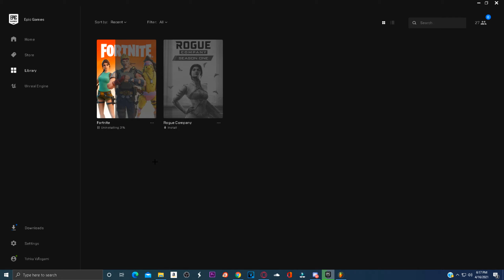This Clip Made Me Uninstall Fortnite 🤬